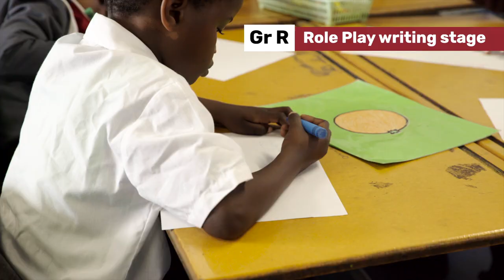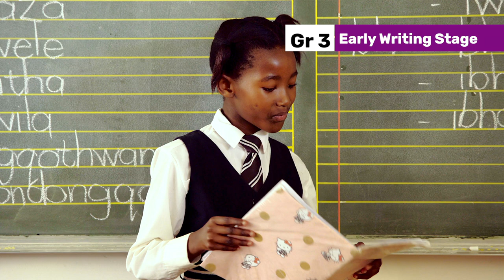193. Writing Development